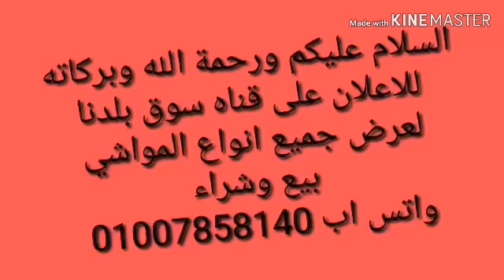للبيع الغنم الوالد والعشر من مزرعه الغريب @سوق بلدنا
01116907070 جروب الفيس بوك ضاع عمرنا واحنا بنجس البهايم غلط تعالو نشوف صاحب اكبر مزرعه ف الهند قال اي يسعدنا انضمامكم الي المجموعة الفيسبوك #